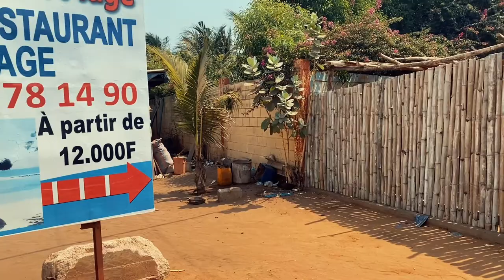A not so BUDGET RESORT IN LOMÉ -TOGO 🇹🇬, ROBISON PLAGE | TOGO VLOG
Book through me : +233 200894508